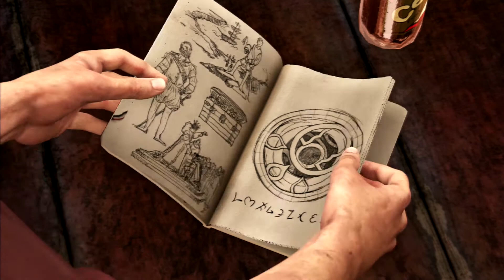Uncharted 3 Walkthrough Part 3 : ROOFTOP RUMBLE !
HELLO EVERYONE !!

Welcome back to our Uncharted 3 Walkthrough ! In this episode, we finally unlock the artifact that we have been searching for but things get a bit ... deadly.